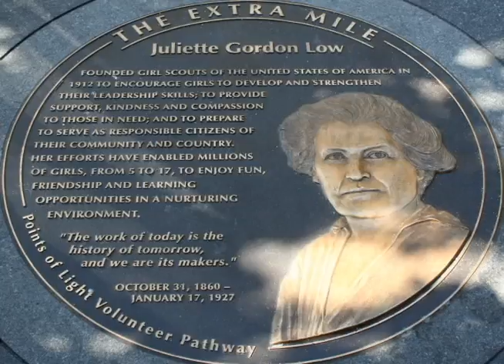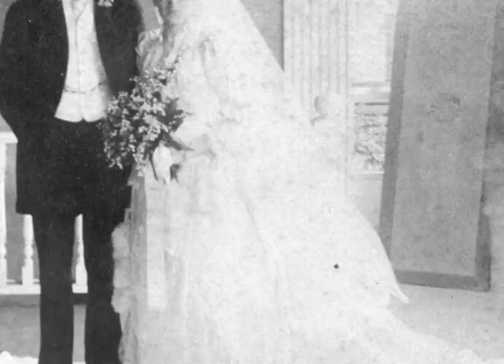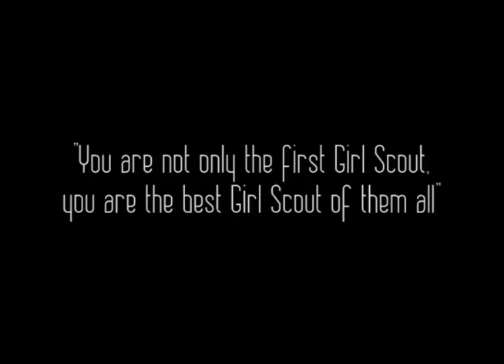Righting History Project Benz